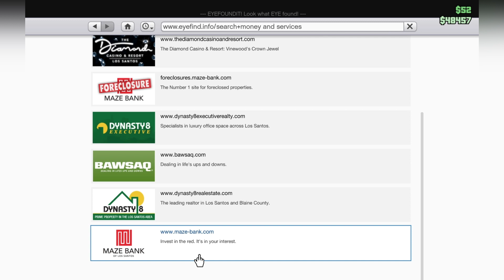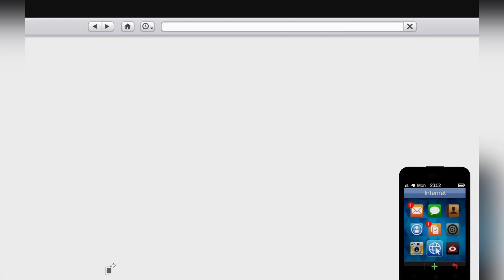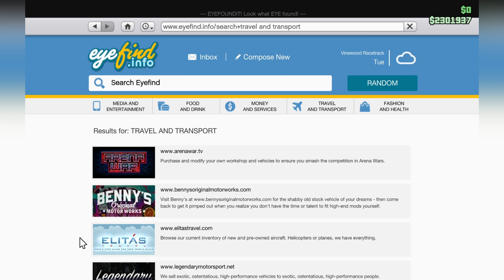Gta online road to 1 billion - ep 1 getting my first million